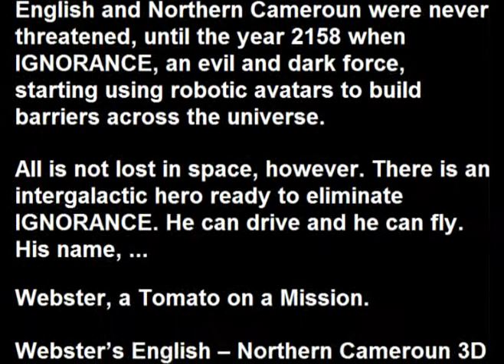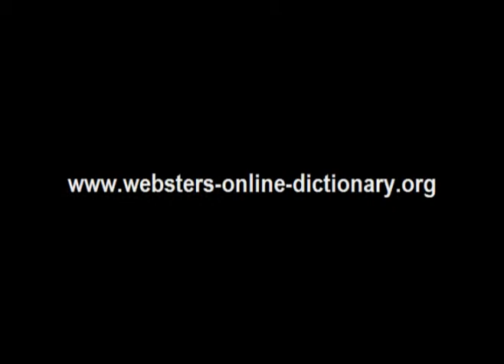Webster's Northern Cameroun - English 3D Space Adventure